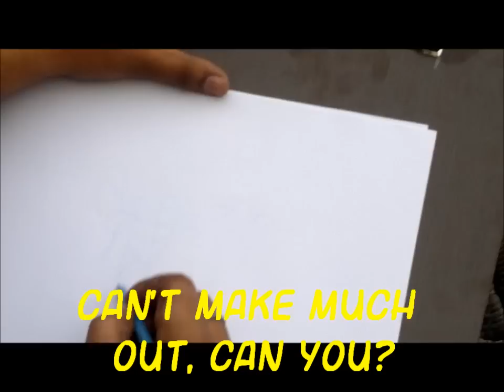Abhishek Malsuni - Live Art @ Minicon 2 by Comic Addicts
Easily one of India's top artists today, Abhishek Malsuni is as humble, gentle and down to earth fella as he is a talented kickass artist!

We watch as he draws Witchblade in less than 5 minutes. Well... Less than 20, but we sped it up a little for you. Just watch it right till the end.

PS: The backing track is obviously not mine, it belongs to the old Wolfgang, and he doesn't have a problem with me using it, but in case You do, please let me know directly and we can always work out a solution that suits everyone! :)